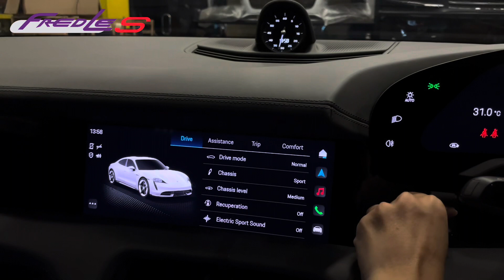Porsche Taycan installed original Reverse Camera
Porsche Taycan installed Original Reverse Camera via piwis coding

• 360 Surround Camera
• Keyless Entry
• Side Assist / Blind Sport Assist
• Soft Close Assist
•Ambient Light
• Adaptive Cruise Control
• Bose / Burmester Sound System
Etc

🔆 We provide our service for outstation  and even overseas customers  🔆